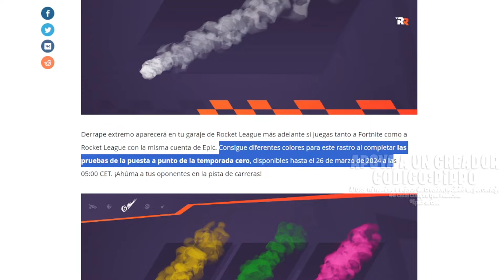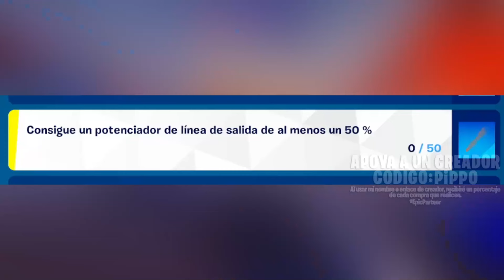GRATIS RASTROS DE DERRAPE A COLOR | ACTIVA TURBOZONAS MIENTRAS DERRAPAS | DESAFÍOS DE CARRERAS